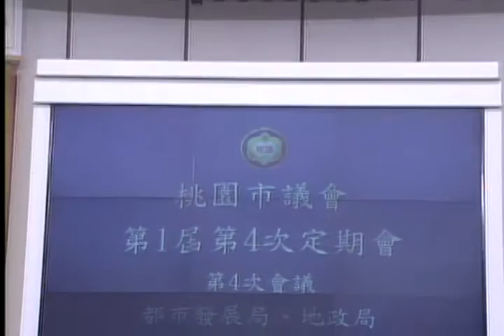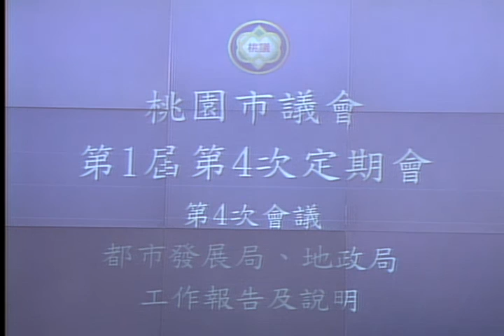桃園市議會 20160922 1 都市發展局、地政局 工作報告及說明 【議會演哪齣？】